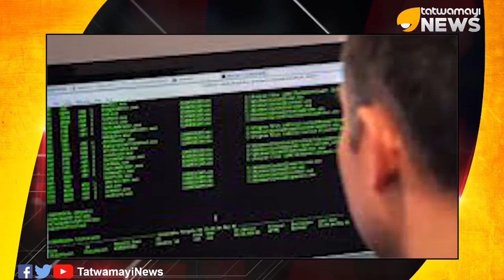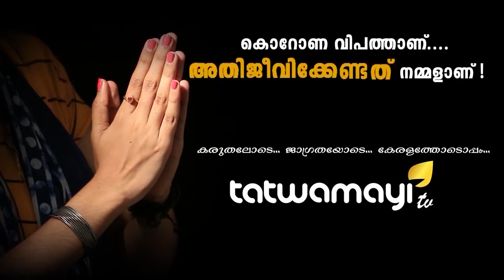കൊറോണ മുതലെടുത്ത് സര്‍വ്വതും ചോര്‍ത്താന്‍ നുഴഞ്ഞുകയറി ഹാക്കര്‍മാര്‍ ..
ലോകത്ത്  കൊറോണ വൈറസ് പടരുന്ന  പശ്ചാത്തലത്തില്‍ ലോക രാഷ്ട്രങ്ങളിലടക്കം കൊറോണ ഒരു ഭീതിയാകുമ്പോള്‍ ഒരു കൂട്ടം സൈബര്‍ ക്രിമിനലുകള്‍ മുതലെടുപ്പുമായി ഇറങ്ങിയിട്ടുണ്ട്..